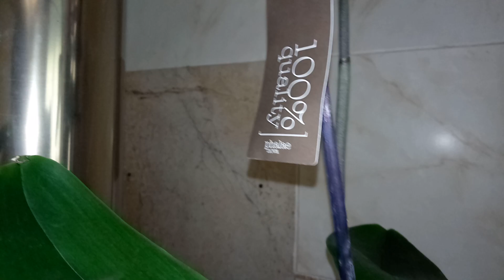Шикарная бабочка и Дикий кот.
Всем привет из Сочи! Шикарная бабочка и Дикий кот радуют красивыми цветочками. Пока не отдала хозяйке, немного полюбуемся.